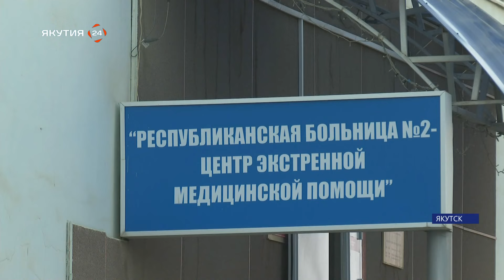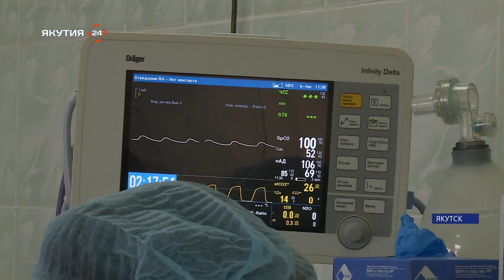Медицинское оборудование обновляют в РБ-2 Якутска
Центр экстренной медпомощи Якутска закупил новую медицинскую технику для нужд операционного блока, анестезиологического и реанимационного отделения.